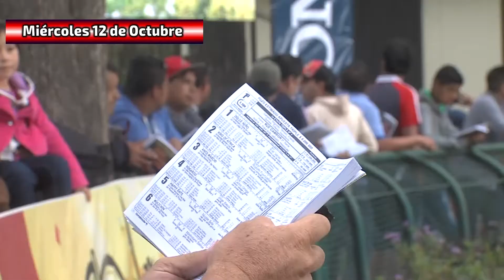PROMO MIERCOLES 12 Y DOMINGO 16 DE OCTUBRE